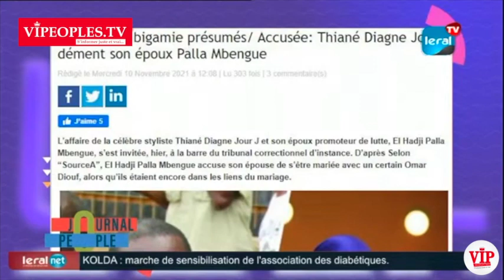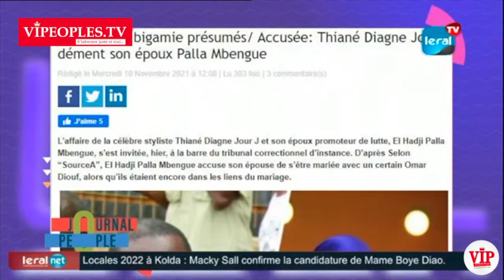BIGAMIE ET ABULTERE Les révélations de TANGE sur la styliste Thiané Diagne et son mari Pala Mbengue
​ @vipeoples TV
sur Facebook vipeoples senegal
teewtter @vipeopeoles
Instagram vipeoples-officielle